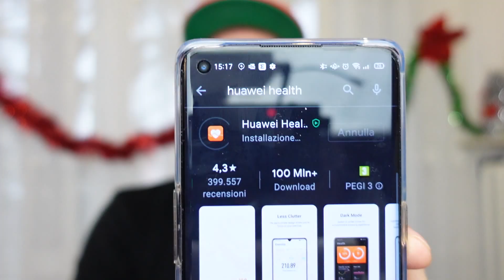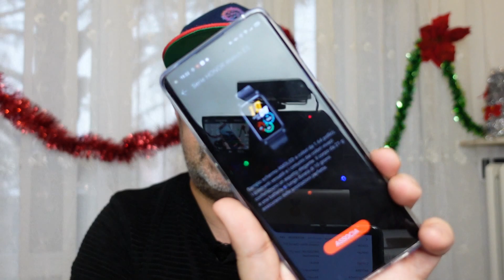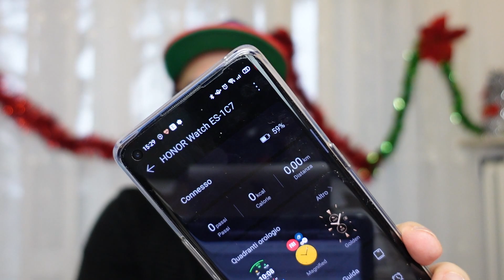HONOR Watch ES Primo Avvio: Che Display!! (ma non solo!)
IL CANALE DELLO ZIO E DI PASQUI!! Qui siete Voi al Centro del Progetto, Non siete solo numeri ma Persone!!

Grazie 1000 a Stefano per averci prestato questo prodottino davvero interessante, costruito con ottimi materiali, bellissimo display, leggero e versatile con tantissime funzioni. Senz'altro un'ottima idea Regalo!

Ora ad un Prezzo SUPERRR!!!
⭐️ HONOR Watch ES - Fitness Smartwatch, 1,64 Pollici AMOLED Display con 95 Allenamento modalità, 5ATM, Fitness Tracker Orologio per Andriod iOS (Meteoriti Nero)

Amazon ‼️ Minimo Storico!

💶 75,64€ invece di 89,00€
🕙 L'offerta termina alle: 23:30

🚚 Venduto da SilverBlue e spedito da Amazon

VOLUME ROKERRRRRR!

UAKATAAAAAAAAAA!